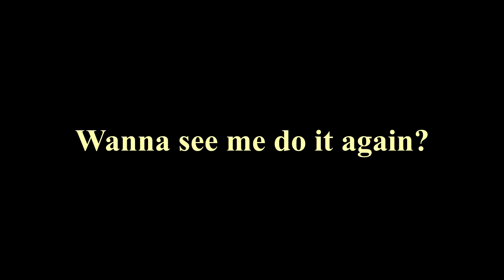Making a Film-Accurate Woody | PART 3 - Shirt & Pants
Here it is, the long-awaited Part 3 of my Screen Accurate Woody series.
It was technically supposed to go up yesterday but I was late by about 93 minutes. Sue me.

I'm so excited about the progress I've made on this and I'm very fortunate to have all of you to share it with.

I'm unfortunately a very busy person and don't always know when the next installment is going to be available for you! If I ever have any updates, I will post them in my Community Tab, or in the comments of the previous video!

Special thanks to FENNAH for guest starring in this video!